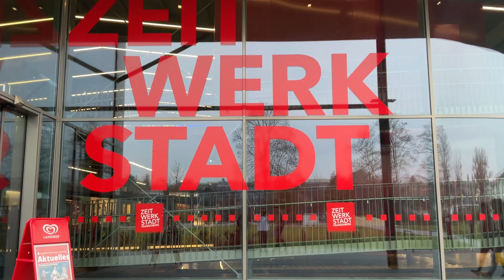MIC Erzgebirge Mittelsachsen 2022 #55 Der Raub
Schülerinnen und Schüler der Klasse 8 der Oberschule Lößnitz produzierten diesen Clip im November  2022 im Erlebnismuseum ZeitWerkStadt.